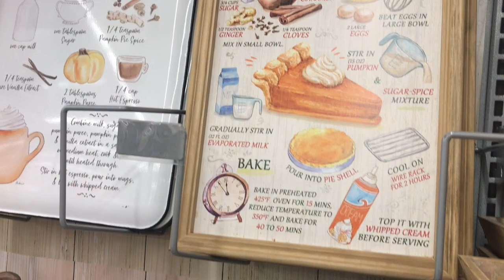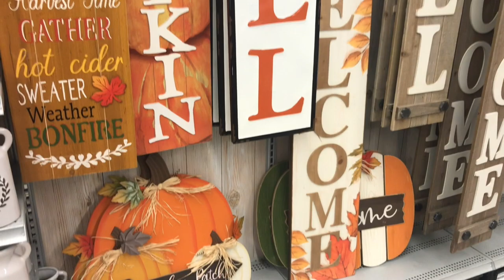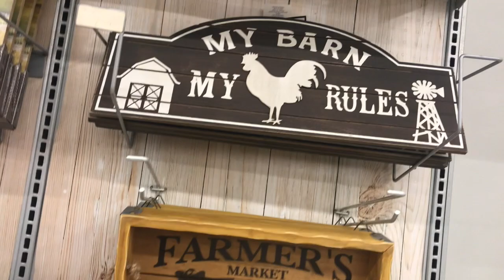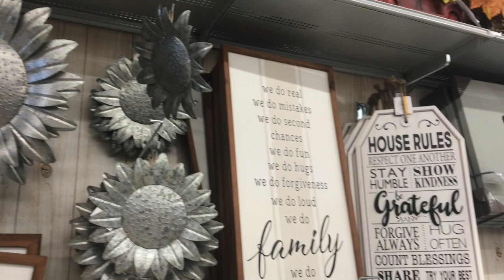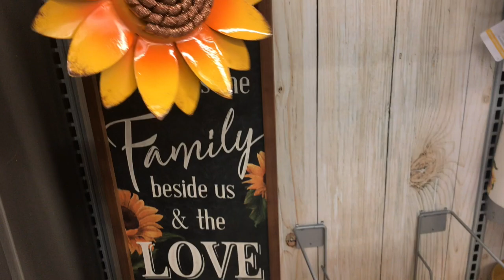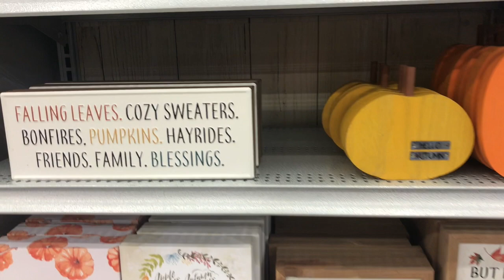FALL AT MICHAELS!! SUNFLOWER GALLORE!!! CANADA!!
I can't believe FALL IS OUT already!! The Sunflowers collection is my favourite!

IF YOU’D LIKE TO GET TO KNOW MISS. PAIGE, YOU CAN CHECK HER OUT DOWN HERE!!